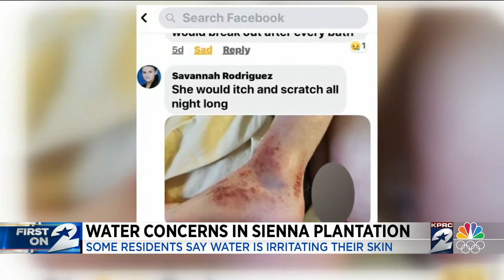Sienna Plantation residents say they got rashes from smelly water